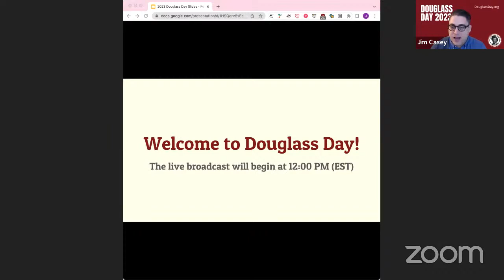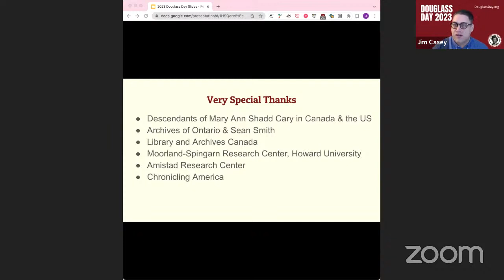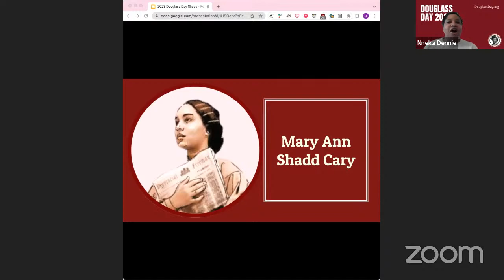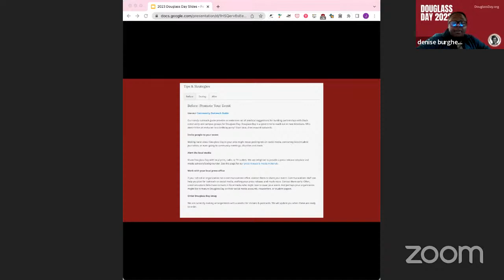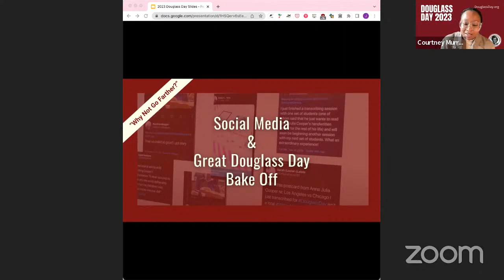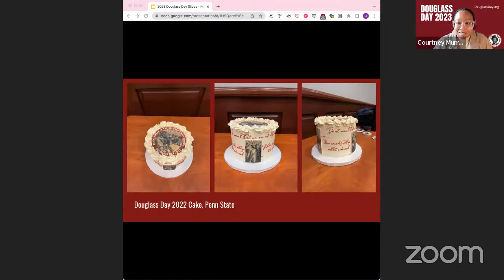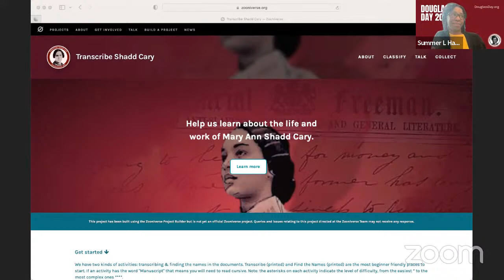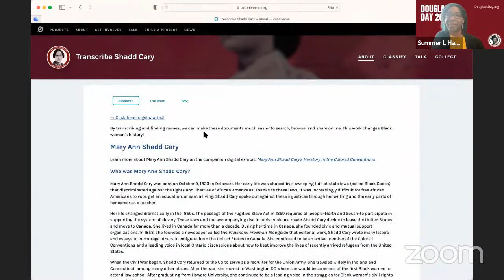Douglass Day 2023 - Preview Event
Preview of Douglass Day
Coming February 14, 2023
DouglassDay.org

0:00 - Program Begins
0:38 - Introductions of the Douglass Day Team
5:50 - Agenda for the Preview Event
6:50 - Overview of the 2023 Schedule & Broadcast
10:00 - The Life of Mary Ann Shadd Cary
14:15 - Hints on Hosting Great Events on Douglass Day
20:45 - How to Engage on Social Media During Douglass Day
25:35 - Transcribe Shadd Cary - Demo & Resources
35:40 - Q&A